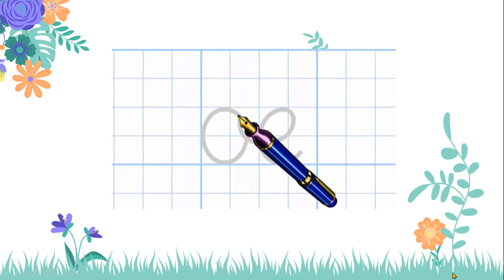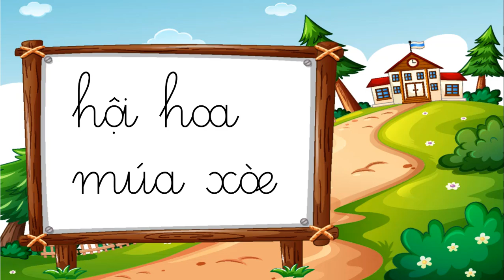Bài: oa, oe (Phần 1) - Tiếng Việt 1 - Chân trời sáng tạo - OLM.VN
Bài học này sẽ giúp học sinh:
- Tìm hiểu 2 vần oa, oe.
- Đánh vần, đọc trơn tiếng khóa, từ khóa.